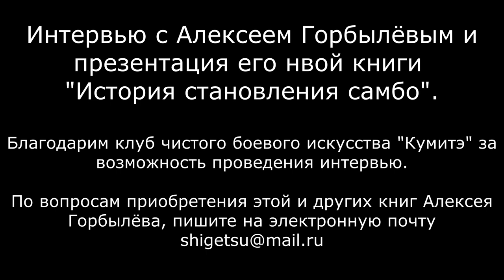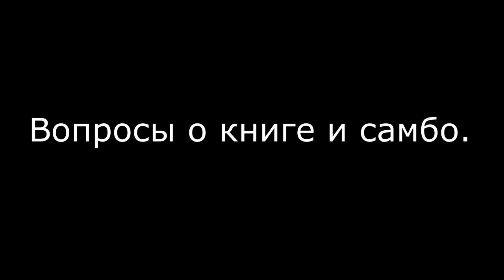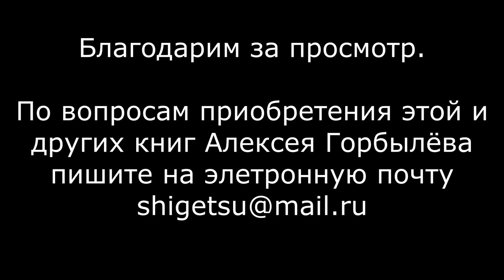ИСТОРИЯ СТАНОВЛЕНИЯ САМБО | АЛЕКСЕЙ ГОРБЫЛЁВ | презентация книги и интервью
Уважаемые исследователи боевых искусств, единоборств и самбо!
Вашему вниманию представляется видео репортаж в котором Алексей Горбылёв рассказывает о своей серии книг "История становления самбо".
Автор интервью Роман Карасев "РОКА ДЗЮДО".
Место съёмки клуб чистого боевого искусства "Кумитэ".